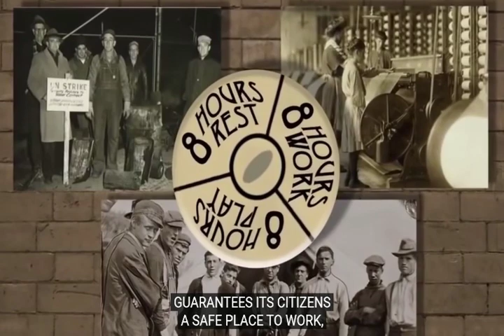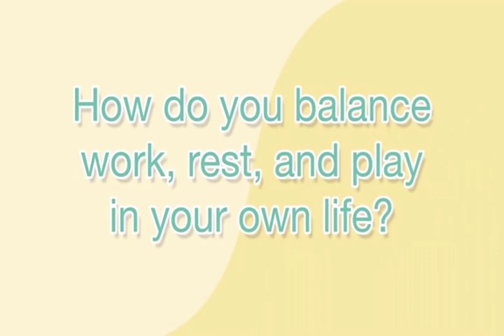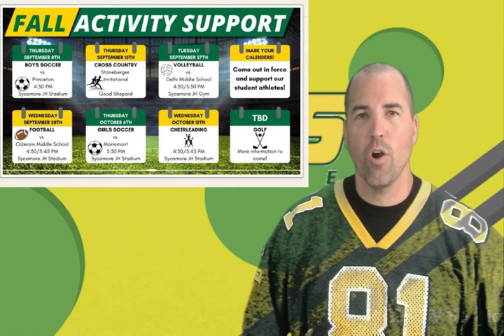09-06-2022_Daily Video Ann (9 min.)